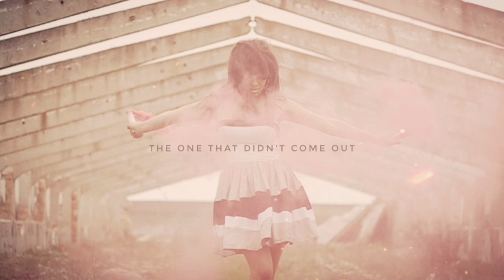Zandra Vox - I`m Vain (Official audio)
Official audio for "I'm Vain" by Zandra Vox.
Premiered on January 25, 2019